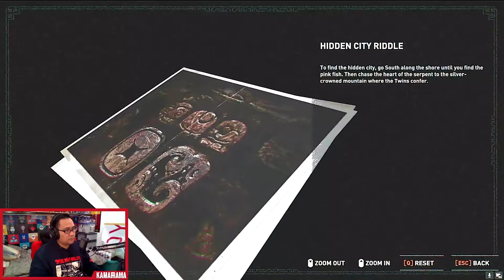Main Shadow of Tomb Raider di Kamar Rama Part 8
Re-Upload playthrough streaming FB Shadow of Tomb Raider Part 8.